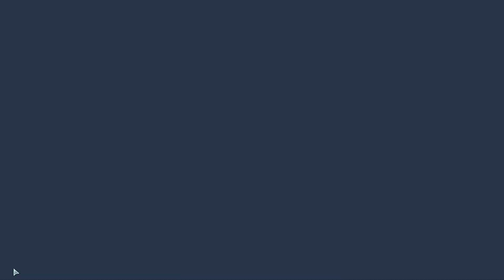Let's play XCOM2 LWotC campaign two: 1 New genesis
After suffering defeat in the last campaign, I sucked up my pride and scaled the difficulty down a notch. I'm sure I made some straight up bad decisions that lead to my undoing.  I've learnt a lot and think I have a grip on the basics now! Some recurring characters in the mix here, but their specialisations are different. So, fists mission Operation Gatecrasher as usual. Let's see how it goes. Hope you guys enjoy the ride!